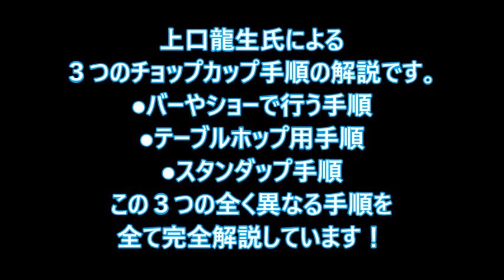上口龍生のチョップカップ